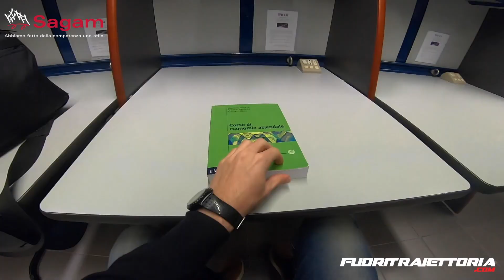Con Volkswagen T-Cross siamo stati MoreThanOneThing: ora tocca a voi!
Al giorno d'oggi c'è chi studia, chi lavora, chi si allena e chi esce con gli amici. E poi c'è chi prova a fare tutte queste cose insieme per dimostrare, come la nuova Volkswagen T-Cross, di essere più di una cosa sola. Assieme al city SUV che ci ha fornito Sagam Spa vi abbiamo raccontato una nostra giornata tipo, ma adesso tocca a voi.

Quante cose riuscite a fare in una sola giornata? Fatecelo sapere taggando @sagamspa ed utilizzando l'hashtag MoreThanOneThing nelle Stories che raccontano la vostra giornata: sarete ripostati e le vostre foto saranno proiettate durante l'evento del 28 marzo, quando saremo fino alle 21:00 nella sede di Sagam di Viale Liguria 28 per incontrarvi, parlare di qualsiasi cosa vi venga in mente e per farvi scoprire la nuova Volkswagen T-Cross. Ecco tutte le info sull'evento Non mancate!

Attrezzatura video:
Sony RX100 Mk5
Sony Action Cam
GoPro Hero 6
Xiaomi Action Cam
Xiaomi Mi Mix 3
Xiaomi Mi9
Supporto Ventosa
Registratore audio